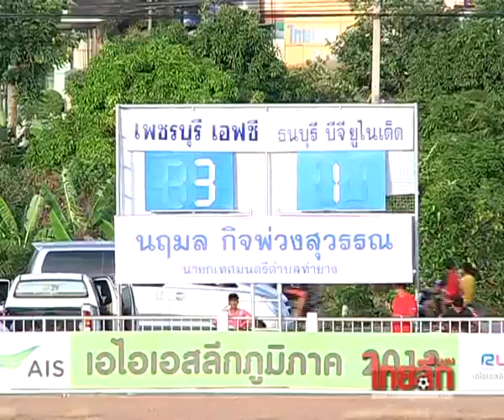ด.2 เพชรบุรี 3-1 ธนบุรี บีจี ยูไนเต็ด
ศึกฟุตบอลดิวิชั่น 2 ฤดูกาล 2013
วันเสาร์ที่ 17 ส.ค.56